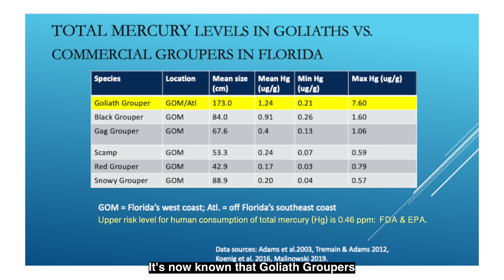Protecting Goliath Groupers In Perpetuity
Goliath Groupers have been protected in Florida waters since 1990. The Florida Fish and Wildlife Conservation Commission (FWC) will be meeting on May 12, 2021 to discuss their recommendation to lift this protection and allow for harvest of this species.

These vulnerable and iconic fish, that can reach 8 feet (2.5 m) in length and weigh 800 pounds (360 kg), need to be protected for the health of the ocean and for future generations. It is no longer appropriate to allow people to take these fish for their personal pleasure or for food. We need to protect them in perpetuity like we do for turtles, manatees, dolphins and whales.

The proposal to allow a harvest is not based on science. Leading Goliath Grouper scientists Dr. Felicia C. Coleman, Dr. Christopher C. Koenig and Dr. Christopher R. Malinowski all believe that populations of Goliath Grouper are still struggling to recover because of mortality events caused by recurring red tides and historic cold weather events, limited healthy mangrove habitat, and poor water quality necessary for their young to survive. They also state that high levels of mercury in Goliath Groupers can present severe consequences to people that eat them, and causes harm to the fish themselves.

If you would like to provide a public comment against opening the Goliath Grouper harvest you can use this link before May 7th to provide a comment for consideration during the May 12th Commission Meeting:

To view the letter written to the commission by Dr. Felicia C. Coleman, Dr. Christopher C. Koenig and Dr. Christopher R. Malinowski about Goliath Groupers and that I signed please click here:

Please help protect Goliath Groupers in perpetuity for the health of the ocean and for future generations.

Jean-Michel Cousteau
President, Ocean Futures Society
"Protect the Ocean and You Protect Yourself."